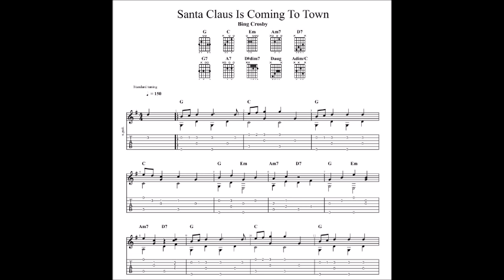Bing Crosby: Santa Claus Is Coming To Town with tablature/sheet music for solo fingerstyle guitar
This is a fingerstyle guitar version of Bing Crosby: Santa Claus Is Coming To Town.